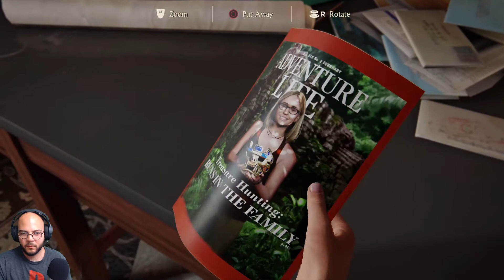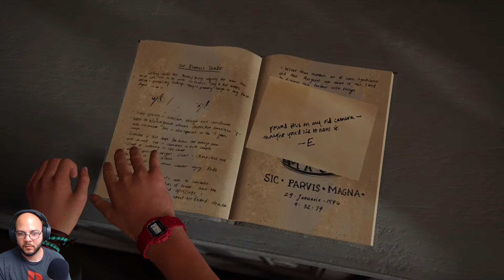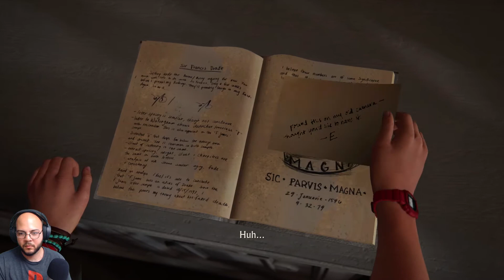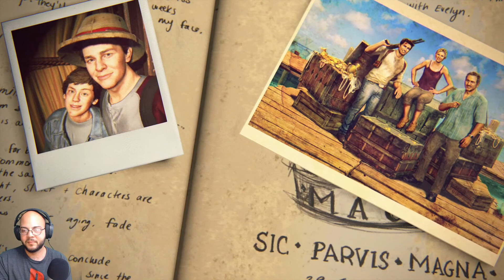Uncharted 4: A Thief's End Epilogue Playthrough